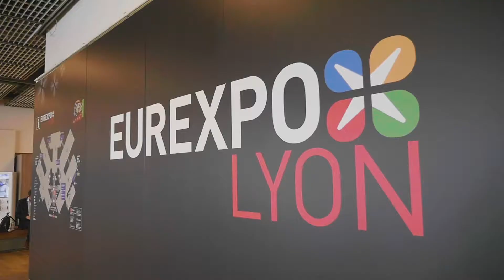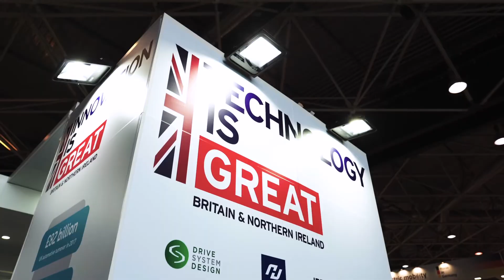SMMT International Services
Find out how SMMT International Services can help your company explore new automotive markets.